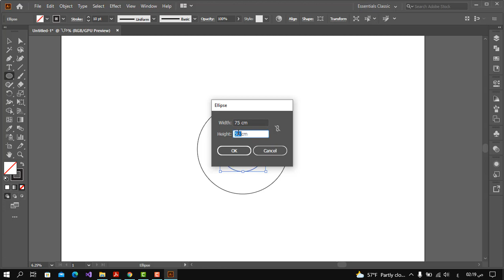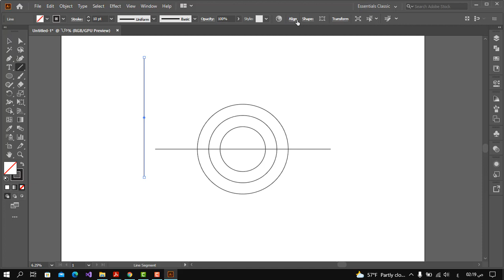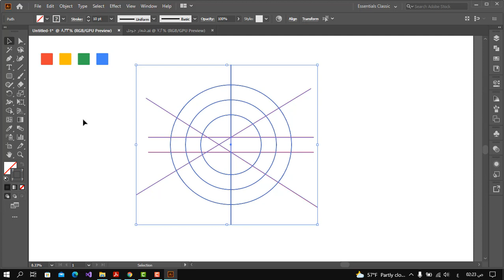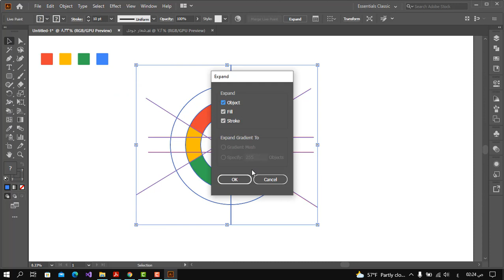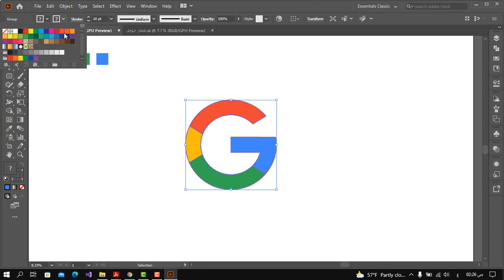طريقة تصميم Google Chrome Logo لم تراها من قبل !!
Industrial design
logo design free
logo maker online free design
graphic design
سنتعلم في هذا الدرس اازاي تعرف تصمم شعار شركة جوجل وباسهل طريقة
شكراً لكم على المشاهدة والدعم
How to Make Google Chrome Logo in Adobe Illustrator CC |Graphics Canyon|

⚠️ حسابات التواصل ⚠️
كل حساباتي موجودة على: